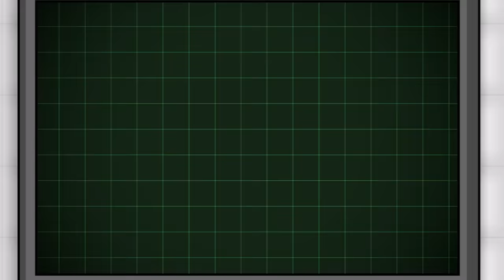SML Movie: Jeffy The Bully!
Jeffy is tired of being bullied!
SHOUT OUT TO NICKTENDO for the animation